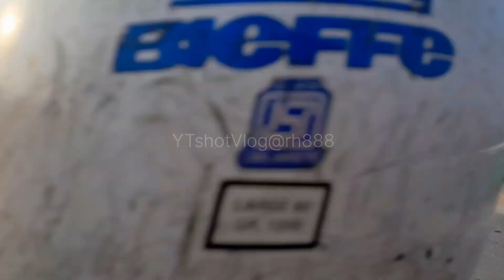Kalyani Expy Flyover |Kalyani Bridge Update |Kalyani Expy Railway Bridge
Cover Topic :-
1. Kalyani Expy New Update
2. Kalyani Barrackpur Expy  Project
3. Kalyani Bridge Kalyani
4. Kalyani Expy Railway Bridge Update
5. Kalyani Expressway Progress